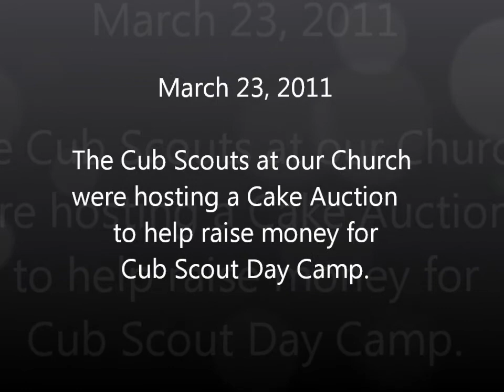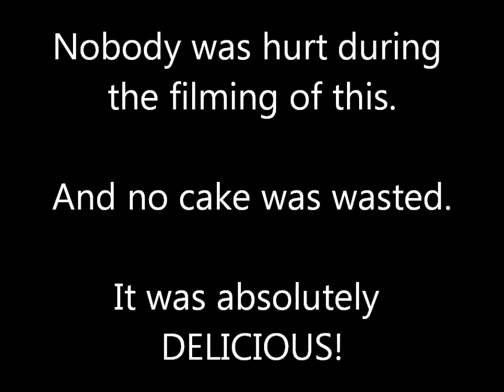Cub Scout Cake Auction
We attended a Cub Scout Cake Auction last night to bid on cakes and help raise money for their Cub Scout Day Camp in the summer.
End result. Smashingly Delicous!!!